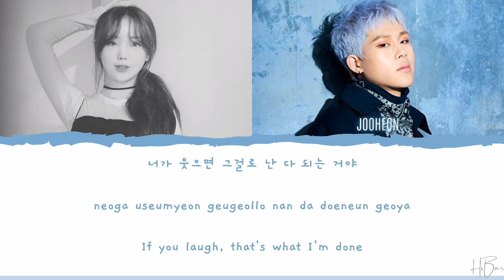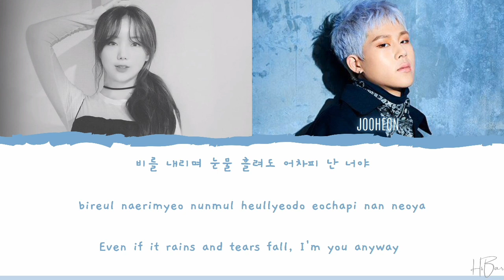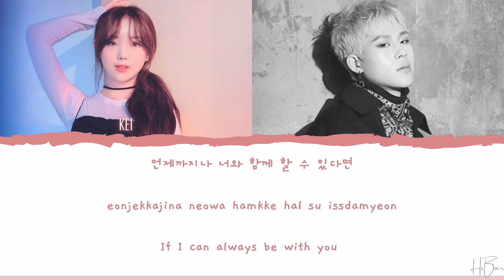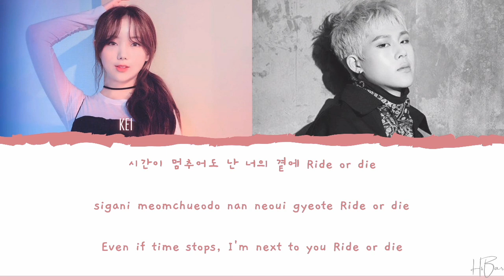KEI (LOVELYZ), `주헌` JOOHEON (MONSTA X) - RIDE OR DIE OST RUN ON PT.2 [LYRICS HAN/ROM/ENG]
KEI (LOVELYZ), JOOHEON (주헌) (MONSTA X) - RIDE OR DIE LYRICS OST RUN ON PART.2 [HAN/ROM/ENG]
ALL RIGHTS THE ADMINISTERED by KAKAO M

♬ Artist : Kei (Lovelyz) & Jooheon/주헌 (Monsta X)
♬ Song : Ride Or Die
♬ Album : Ride Or Die (Run On/런 온 OST Part.2) (JTBC 수목드라마)
♬ Released : 23 Desember 2020